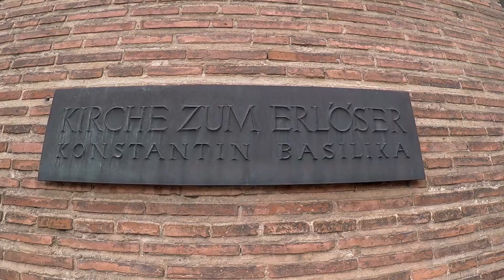trier basilica of constantine, cathedral and imperial baths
Trier or Treves, an old roman city in Germany.